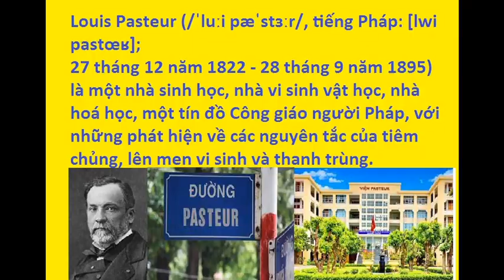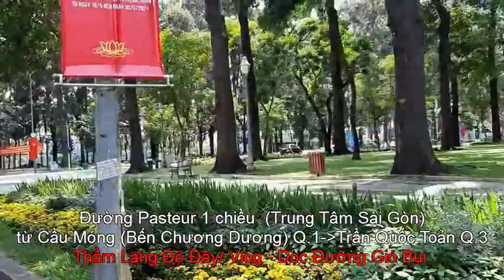@218: Đường Pasteur ở Trung Tâm Sài Gòn từ Cầu Móng-Q1 đến Trần Quốc Toản-Q3, SG|2021